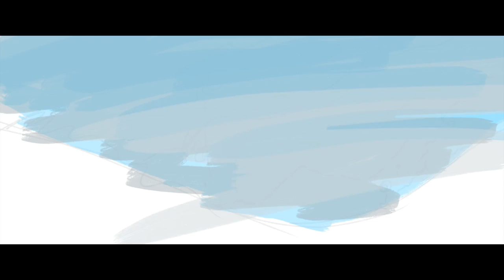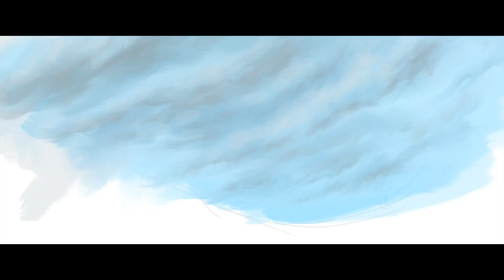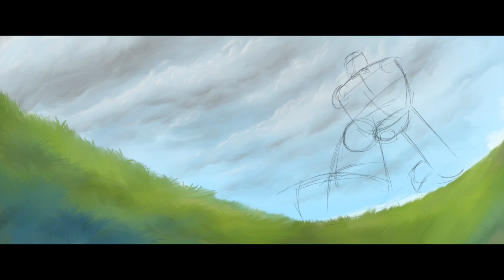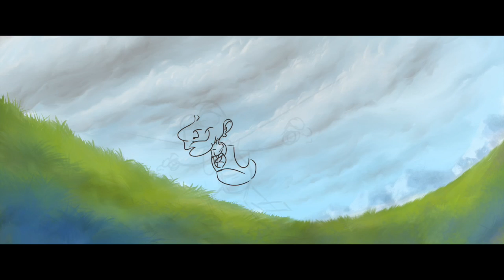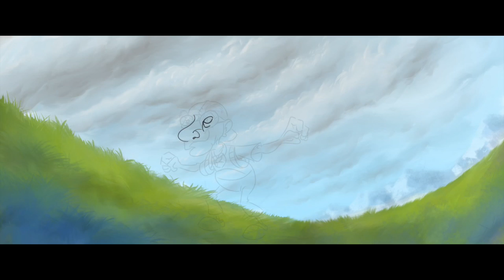How to draw Oldman and Kite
Illustrating in Procreate

Come and see other drawings that I have made over the past year or so!